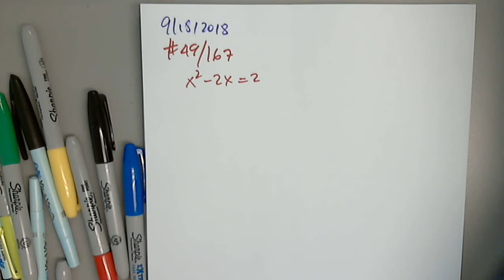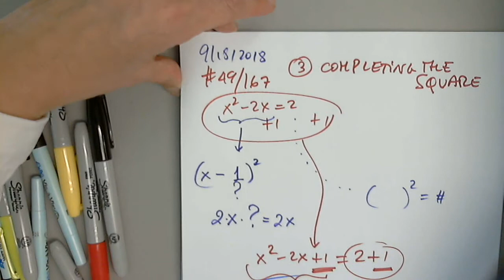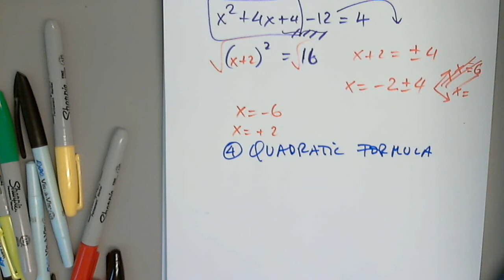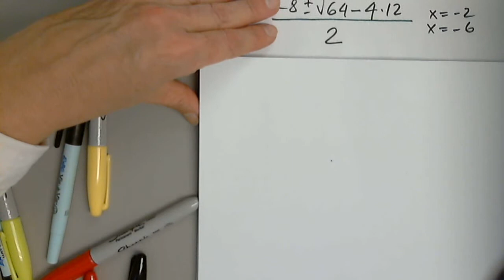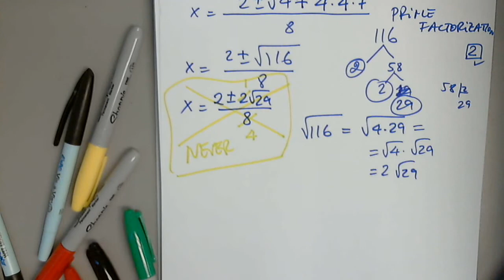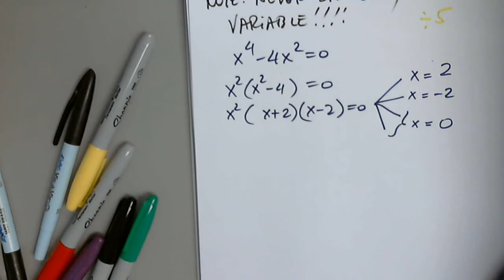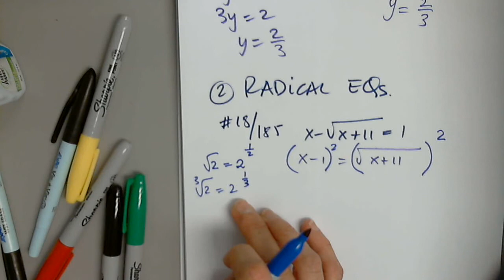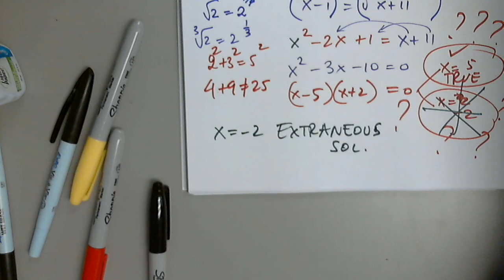Video 1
Description